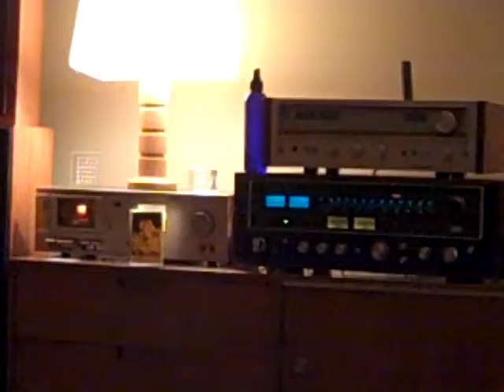Dylan Ettinger | Crucify Your Love